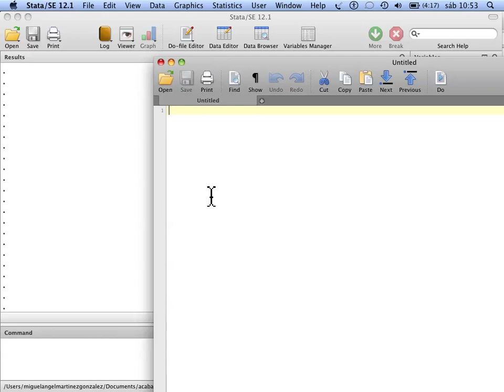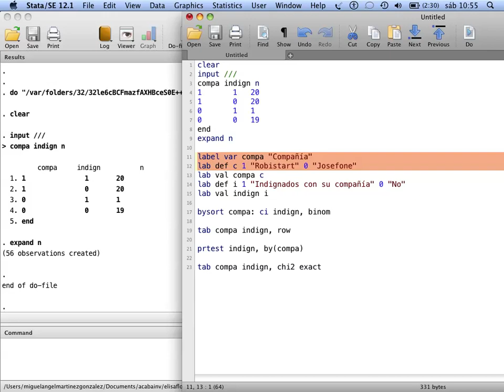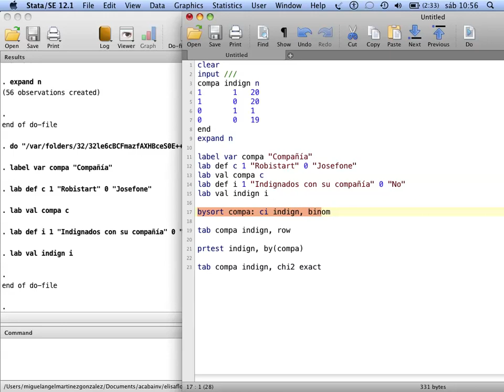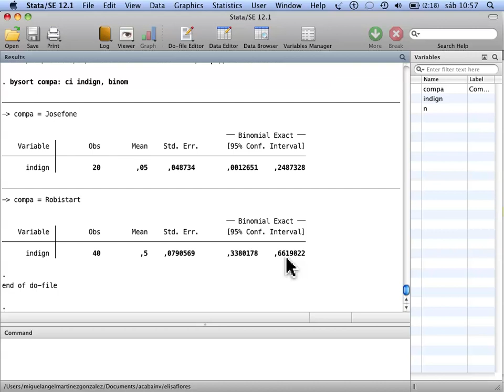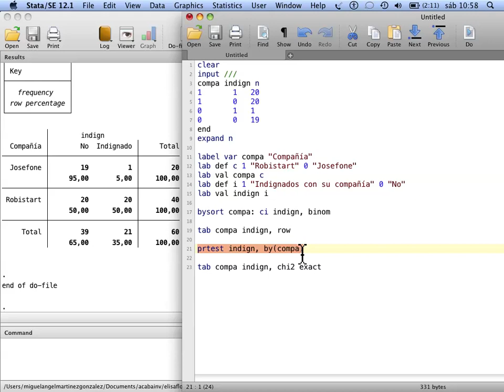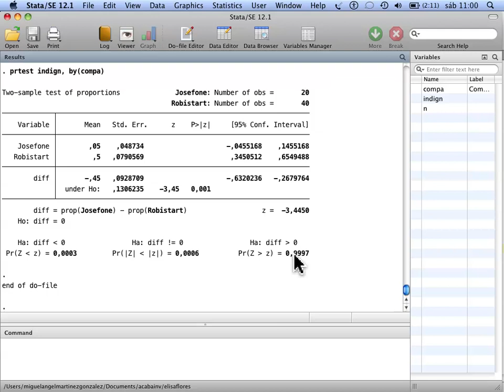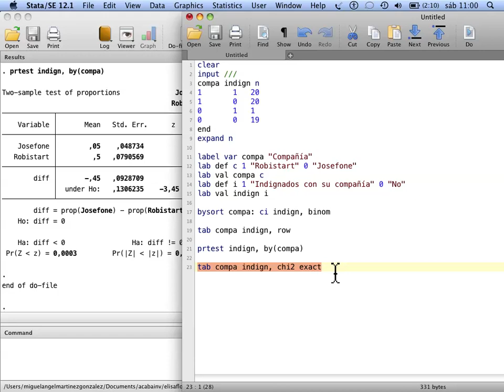STATA 3 0 Comp prop Robistart Josefone indigna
Tutorial de Stata realizado por el Departamento de Medicina Preventiva y Salud Pública de la Universidad de Navarra.
Proyecto SUN y PREDIMED